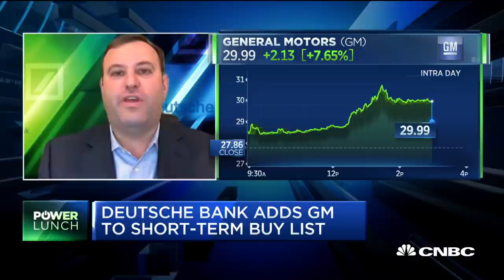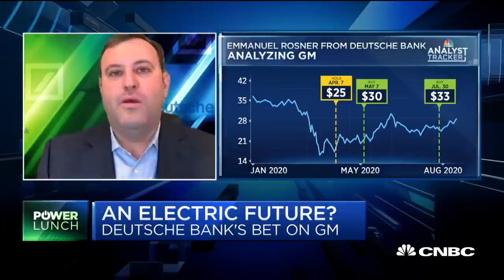Deutsche Bank analyst on his GM buy call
Emmanuel Rosner, Deutsche Bank auto analyst, joins 'Power Lunch' to discuss why he's added General Motors to the firm's short-term buy list.